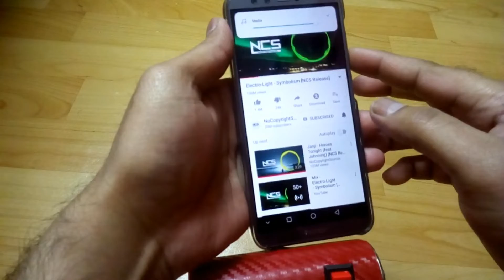DIY- MINI stereo speaker for mobile with 3.5mm jack